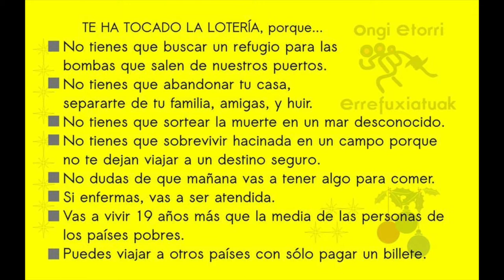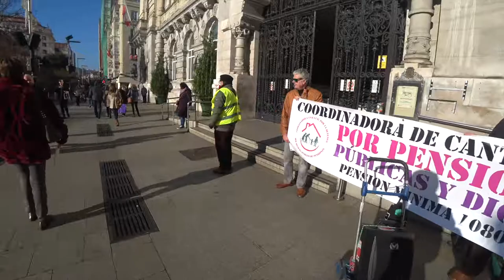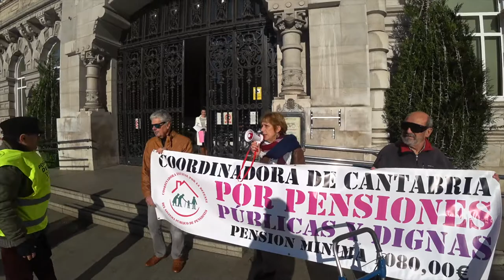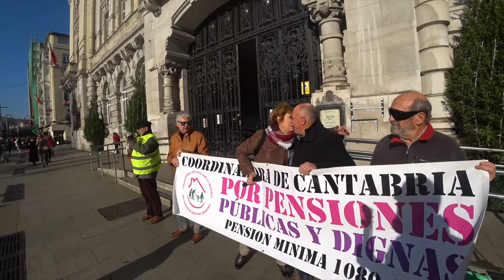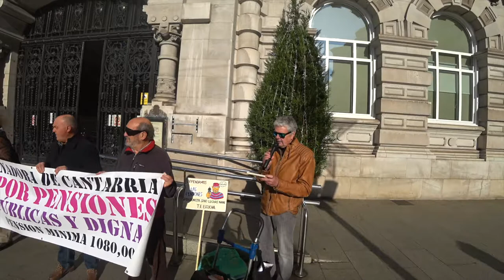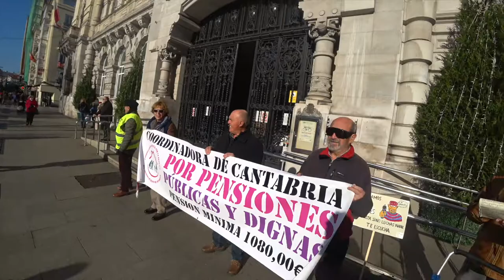181231 Lunes Pensionistas Santander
Gobierne quien gobierne las pensiones se defienden.